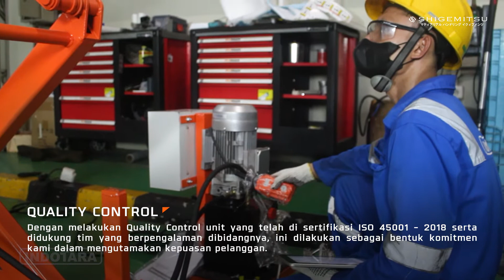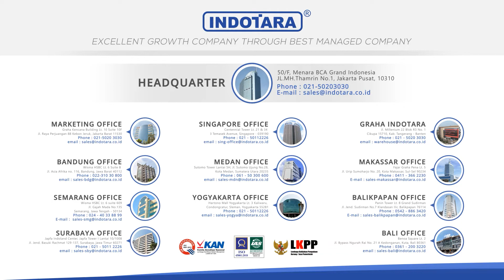PENGIRIMAN SHIGEMITSU STATIONARY LIFT TABLE STS2020 MENUJU PT HYUNDAI MANUFACTURING INDONESIA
Produk Shigemitsu banyak digunakan dalam konstruksi, industri tenaga listrik, kapal, teknik kota, jembatan konstruksi, pameran, iklan, penyimpanan, dermaga dan bandara, dll.

Tujuan Shigemitsu adalah untuk menyediakan pelanggan dengan "kualitas tinggi, biaya rendah". Biarkan pengguna bekerja lebih efisien dan aman kapan saja dan dimana saja. pengembangan teknologi khusus pada produk yang memenuhi kebutuhan pelanggan untuk produk yang kuat dan tahan lama Shigemitsu Aerial Work Platform akan memungkinkan Anda untuk menikmati kinerja nyata.

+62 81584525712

Untuk Informasi lebih lanjut, hubungi kami di :

Headquarter :
PT. INDOTARA PERSADA
50/F, Menara BCA Grand Indonesia

Indotara Showroom :
GRAHA INDOTARA

Singapore Office :
3 Temasek Avenue
Singapore - 039190